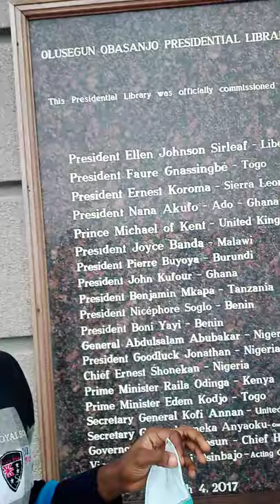My visit to Olusegun Obasanjo Presidential library.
OOPL located in Oke mosan,  Abeokuta is more of a museum than the usual library.
I will be posting more videos of my visit. The rule is that you can't take pictures inside a museum so you are not going to see the inside but it is a repository of history that is worthy of your time .